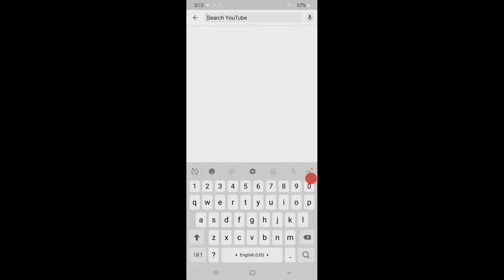Tapioca and beef in kerala style/കപ്പ ബിരിയാണി/Tapioca Biriyani/കപ്പയും ബീഫും.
Hi alll
   In this video expalaining how to make easy and delicious tapioca biriyani.watch the video till the end and give a thumbs up if you like this video.please don't forget to subscribe and comment your valuable feedback.

Thanks